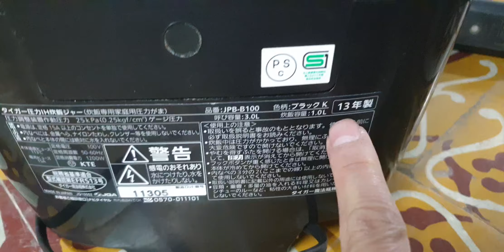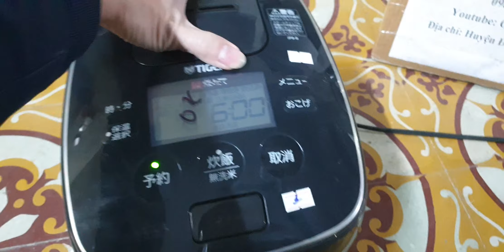#0989897559- Nồi cơm tiger cao tần áp suất